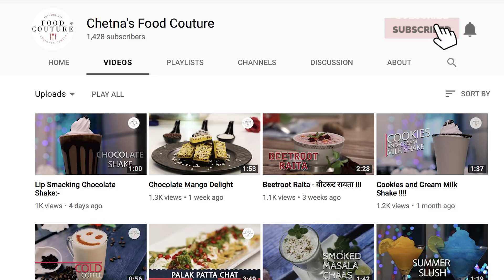Chilli Paneer | चिल्ली पनीर | Restaurant Style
Paneer chilly dry

One recipe for all taste buds! Easy to prepare, homemade and the best of all it tastes as much good as your food from the restaurant. So why not give it a go? Try it today!

Ingredients & method for fried  paneer cubes:
1. Maida -  1tbsp
2. Corn flour - 2 tbsp
3. Salt to taste
4. Ginger garlic paste - 1 tsp
4. Red chilli sauce -1 tsp.
5. Paneer cubes - 150gms.
6. Oil for frying

Make a thin batter using water as required.
Coat paneer cubes in the batter and fry the coated cubes to a golden brown.
Keep aside

Making paneer chili:
1. Oil - 1 tbsp
2. Chopped garlic - 1 tbsp
3. Chopped onion - 3 tbsp
4. Chopped Green chili's - 1tbsp
5. Chopped ginger - 1/2tbsp
6. Diced capsicum  and onion - 1/2 cup
7. Water - 1/8 cup
8. Red chili sauce - 1 tbsp
9. Soya sauce - 1/2 tbsp
10.Salt to taste
11.White pepper powder 1/4 tsp.

In a wok heat oil and
Add chopped garlic and saute then add
Chopped  onions,
green chili's and chopped ginger and saute.
Add diced capsicum and onion and stir fry then add water, red chili sauce, soya sauce, salt to taste & white pepper powder
Add fried paneer cubes and toss.
Serve hot with a garnish of spring onions.